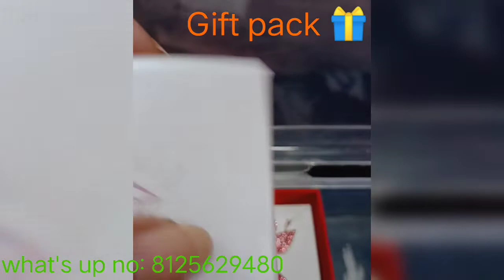Beautiful gift 🎁 item ll New collection ll WhatsApp order only: 8125629480